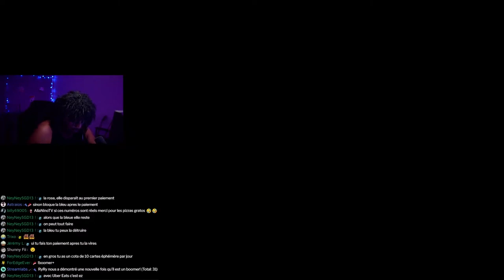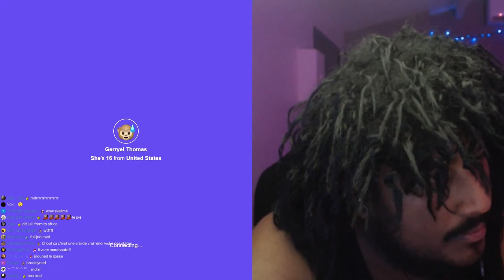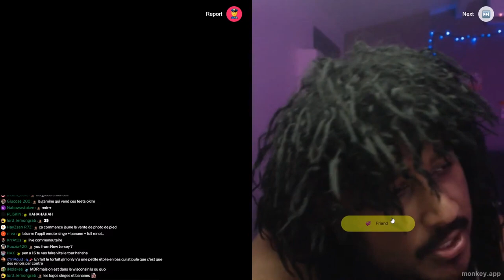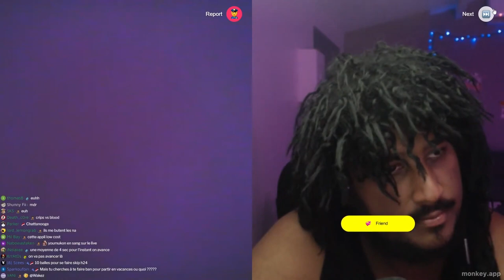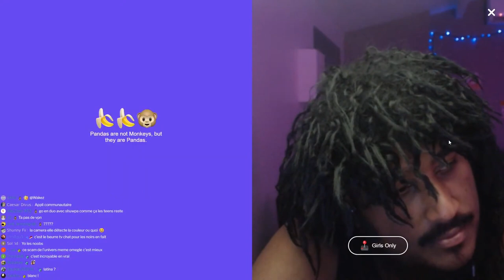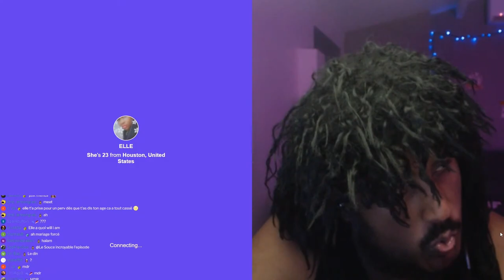JE TOMBE SUR UN MARIAGE FORCÉ ? 😨